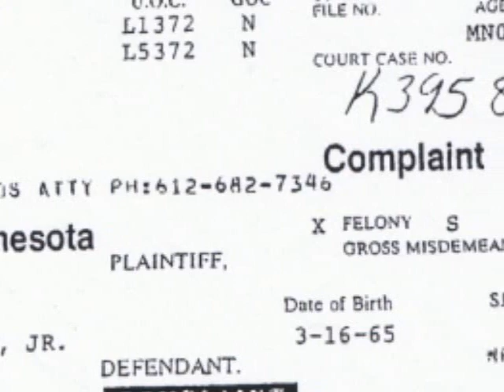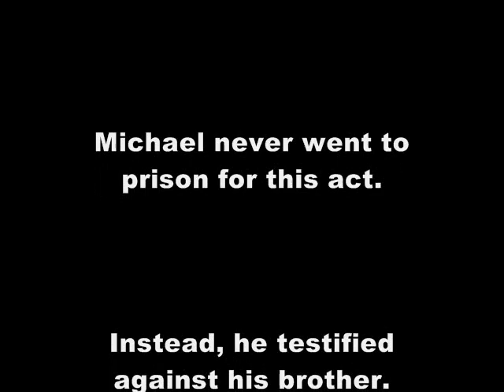Kevin discusses Richard Bahner bragging about abducting Jacob Wetterling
Kevin was an inmate with Richard Bahner. According to documented conversations with Kevin, he recalls Richard Bahner bragging about taking Jacob Wetterling with his brother, Michael. According to Kevin, they took Jacob to Brenda's apartment. Brenda, at the time of the abduction, lived 7 minutes from the abduction site.